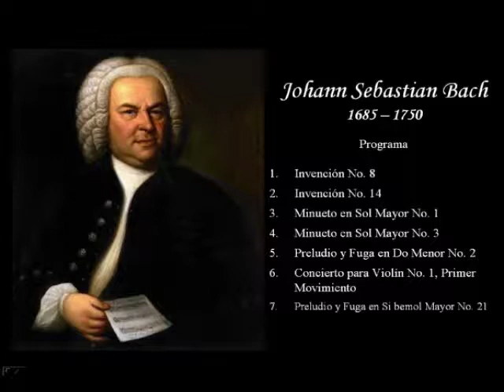Homenaje a Johann Sebastian Bach en el 261 Aniversario de su Muerte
Sebastian Barrientos Espeleta
Ximena Barrientos Espeleta

Recital de Música Barroca

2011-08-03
Restaurante Café "La Casa del Pie"
Sabanilla de Montes de Oca, San José, Costa Rica

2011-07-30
Este recital se ofreció por priemra vez en la
Iglesia Católica de Sabanilla de Montes de Oca, San José, Costa Rica